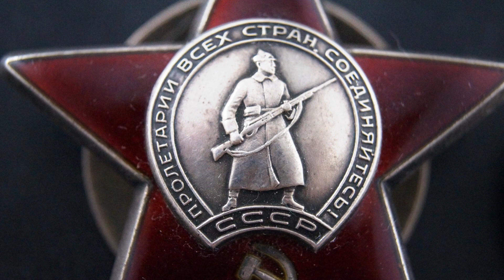Родные герои. Гусак Григорий Савельевич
Такие есть в каждой семье, ведь та страшная война не миновала никого. Теперь уже потомки тех героев сохраняют историческую память и правду о Великой Отечественной войне. Каждый выпуск – это личная история, память семьи о подвиге родных людей, это частицы истории нашей страны, которые передаются из поколения в поколение и не забываются.